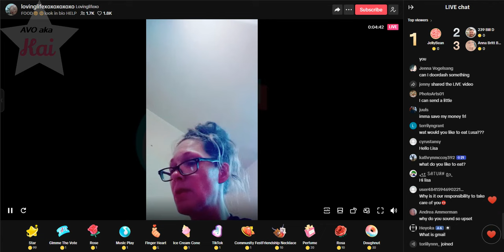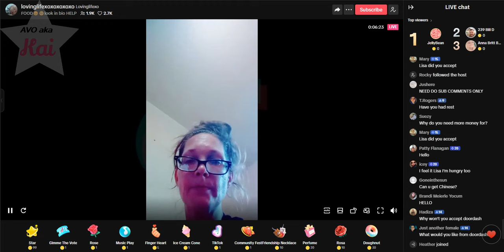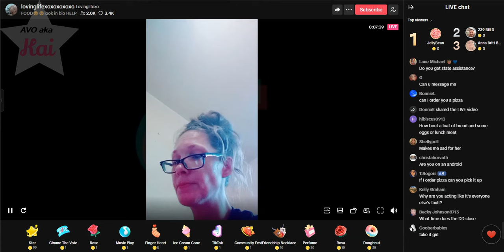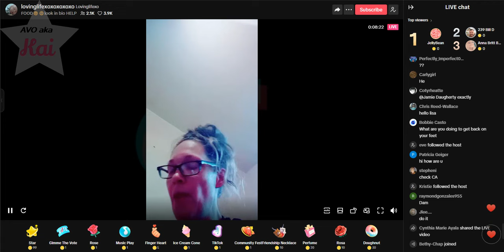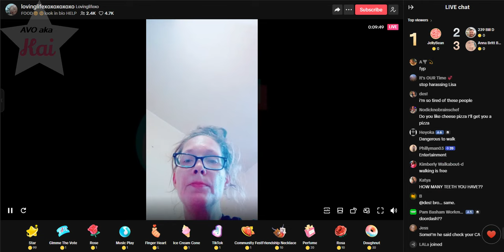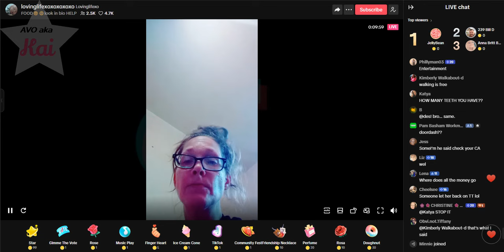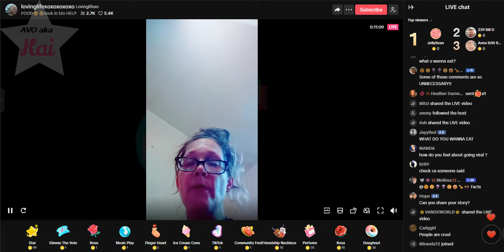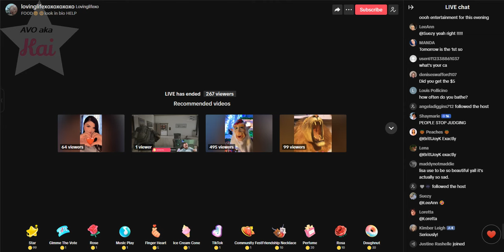Lisa Richard 06-30-24_06.14PM Editing out the dead air, i left for dinner ♥